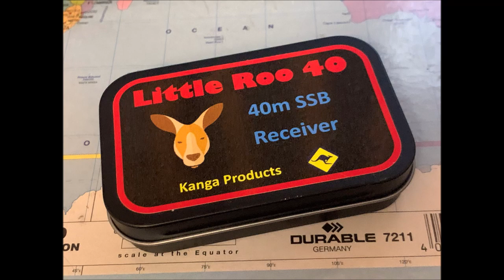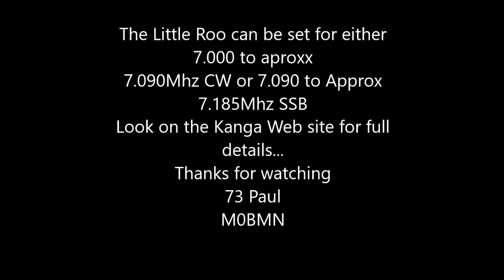LittleRoo40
The new Little Roo 40m receiver, can be built for ETHIER CW sub band or SSB sub band (not both!) will drive headphones or if like me you rather use a standard speaker it will be fine with that. look on the web site for more details. Kit comes with all parts including the 'Mint Tin' style case as seen at the beginning of the video.